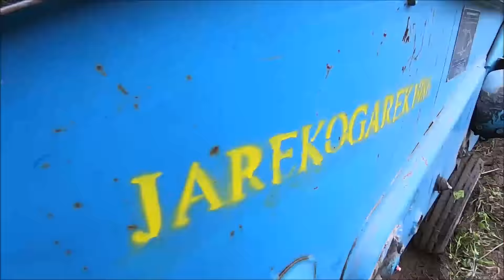Wykopki na końcówce / Bartek pomaga /Awaria sprzęgła ;)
Witajcie
Dziś taka akcja.
Fajna? No to dobrze :)